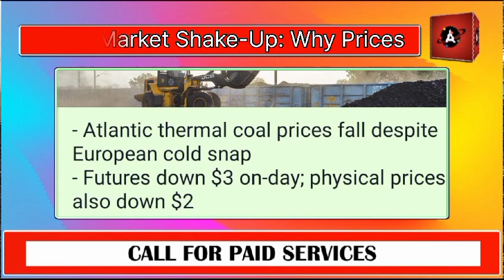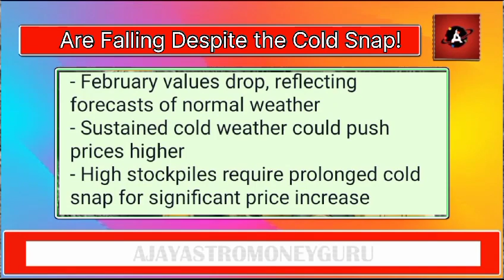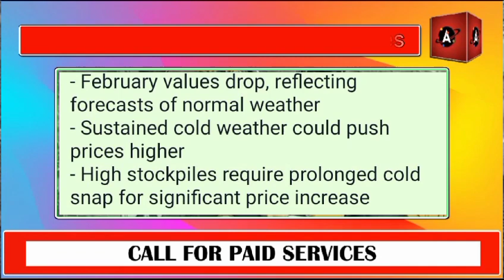Coal Market Shake-Up: Why Prices Are Falling Despite the Cold Snap!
लाल सागर में हमले के बाद भारत का निर्यात प्रभावित, कॉटन  पर भी पड़ेगा असर, कर्नल अजय की रिपोर्ट

फरवरी महीना होगा निर्णायक गेहूं के लिए कर्नल अजय की विशेष रिपोर्ट

ब्राजील के सोयाबीन उत्पादन में हो सकती है भारी कमी जानिए विशेष रिपोर्ट कर्नल अजय द्वारा